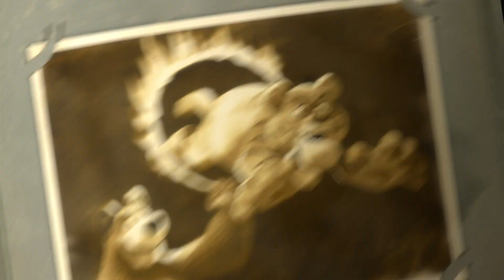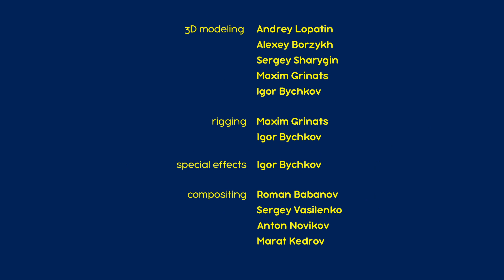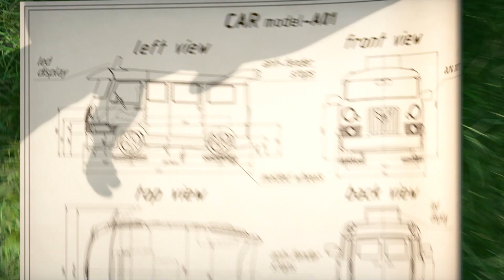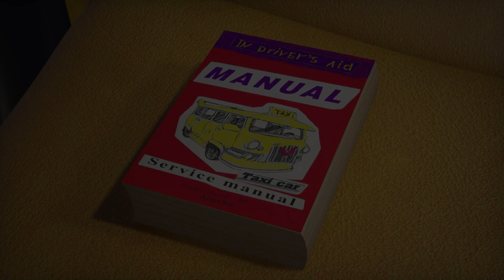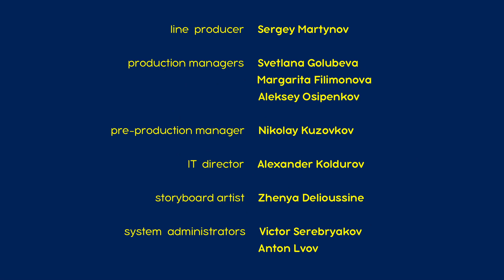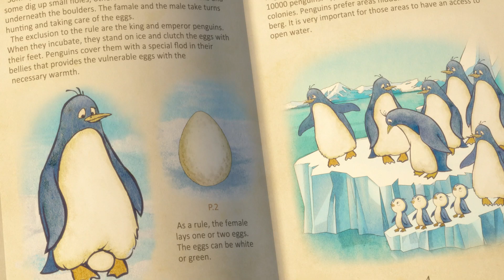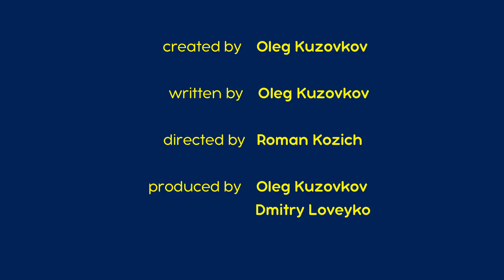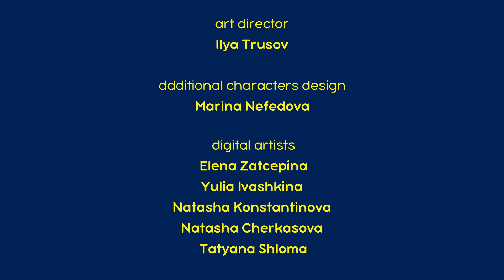마샤와 곰 👱‍♀️🐻 🐾 동물 친구들이야기 📚 Masha and the Bear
구독하세요!